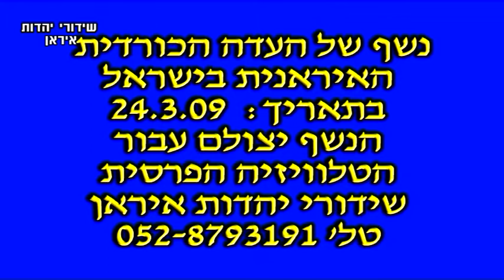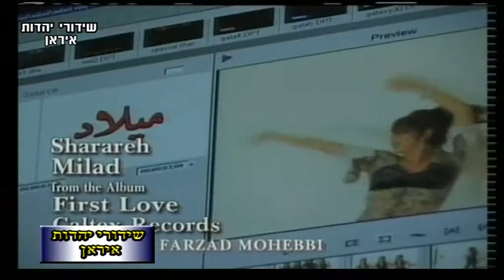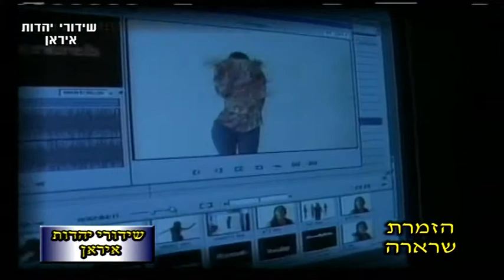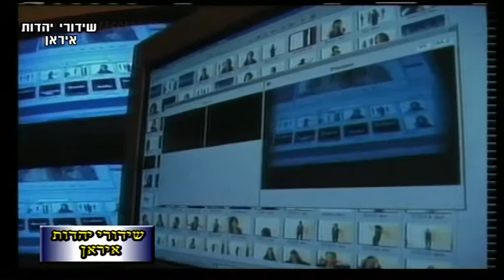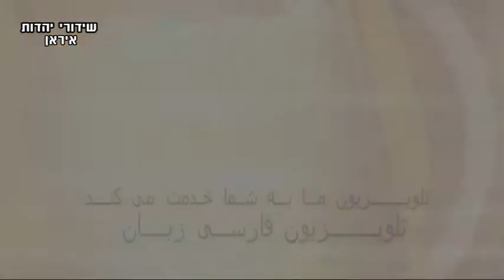שידורי יהדות איראן תוכנית 338 אזכרה לשאה מלך איראן Mohammad Reza Shah Pahlavi